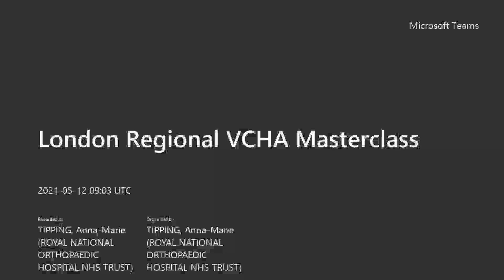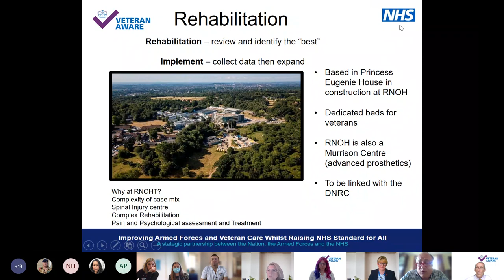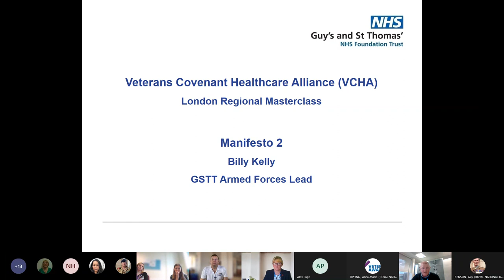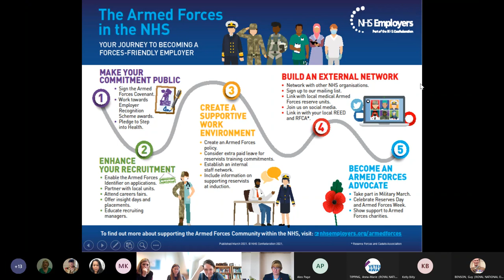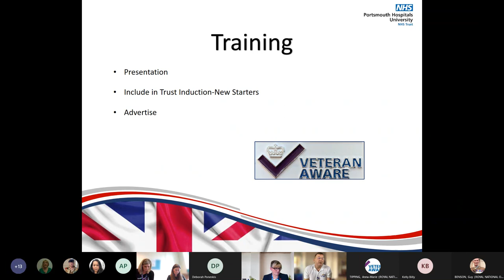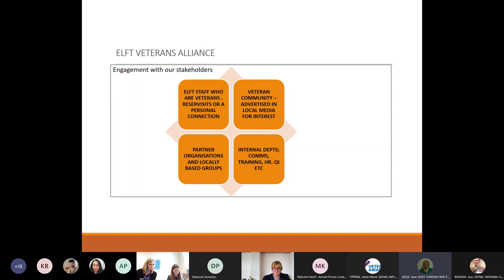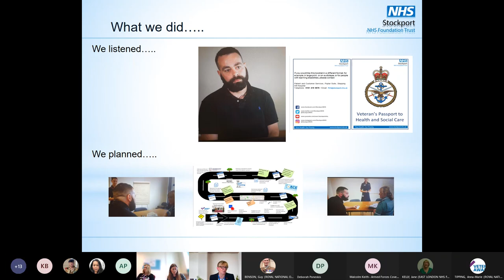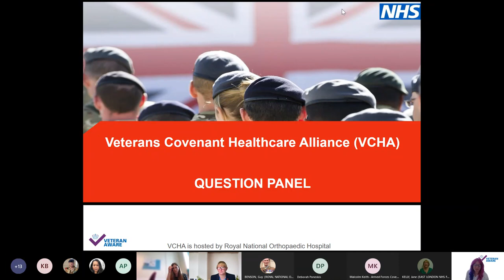VCHA London Region Masterclass May 21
VCHA London Region Masterclass
Explanation and interaction of the VCHA manifesto standards.